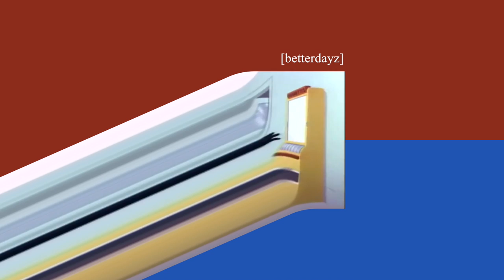yung sombra - [betterdayz]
✖ motionMMXV